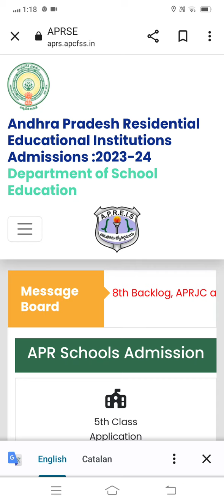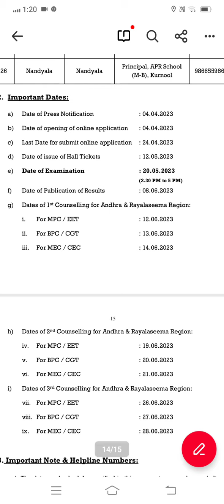APRJC Hallticket 2023 Download link // APRJC latest News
aprjc notification 2023,aprjc exam details in telugu 2023,aprjc,aprjc 2023,aprjc,aprjc 2023/